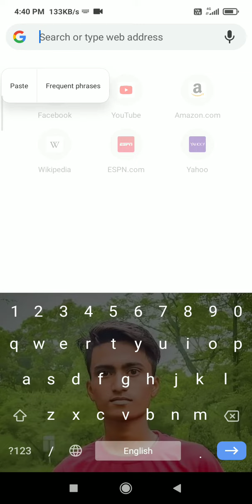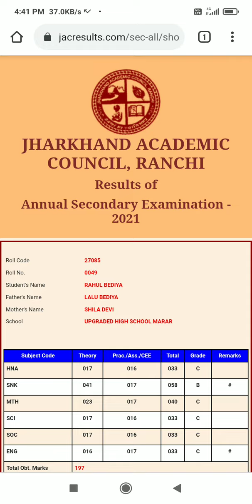Jac board result 2021 | jac board 10th 12th result check 2021 | jac result 2021 release.